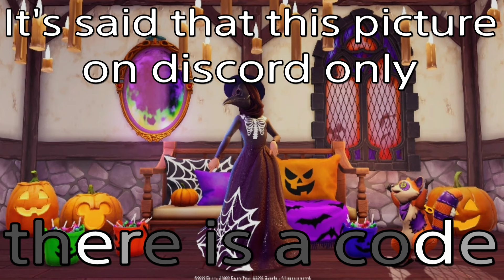The golden potato - hidden code🥔 - Disney Dreamlight Valley